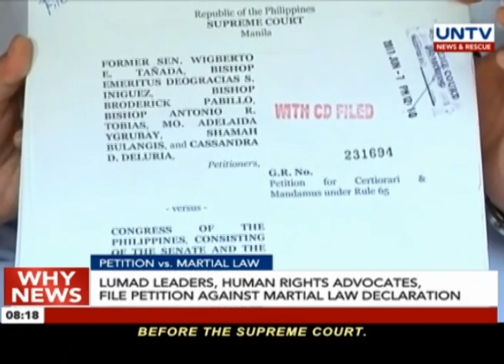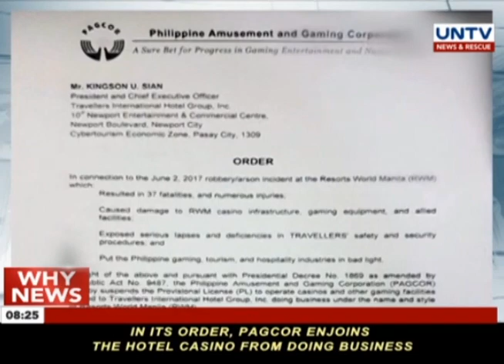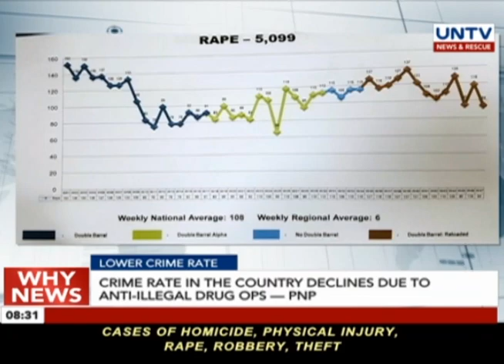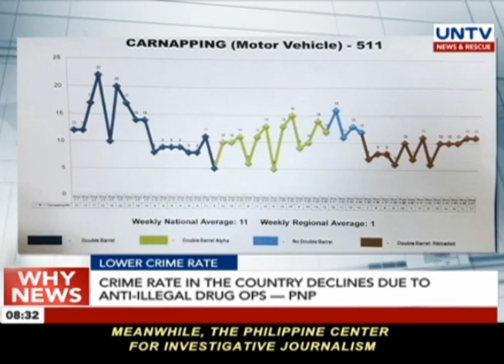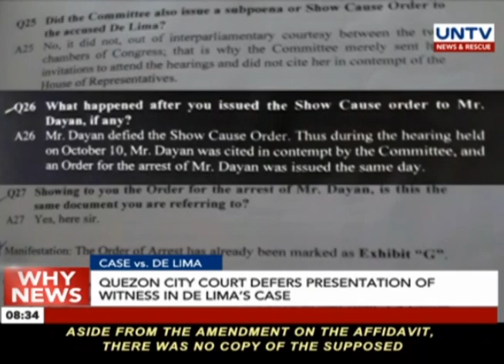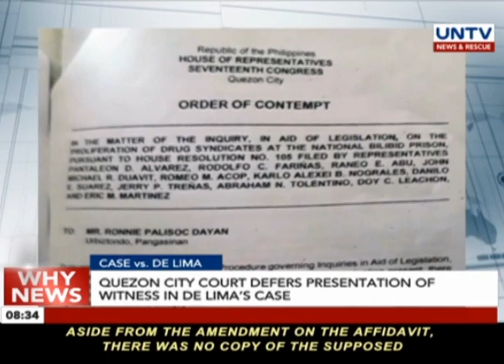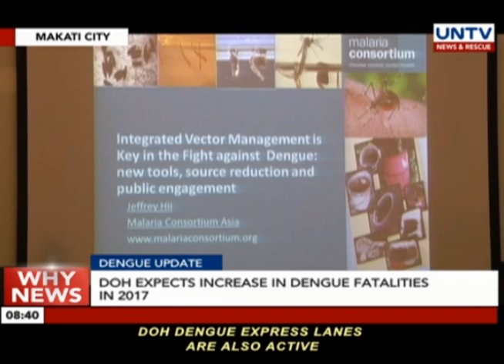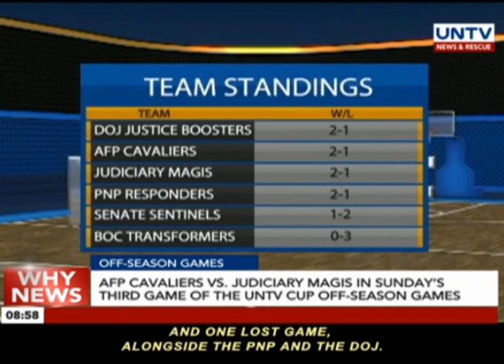UNTV: Why News (June 9, 2017)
— DFA guarantees legal assistance to 9 Filipinos recently sentenced to death in Malaysia

— LTO shows proper position of gadgets under Anti-Distracted Driving law

— POEA halts issuance of OEC to Filipino newly hires bound for Qatar

Why News